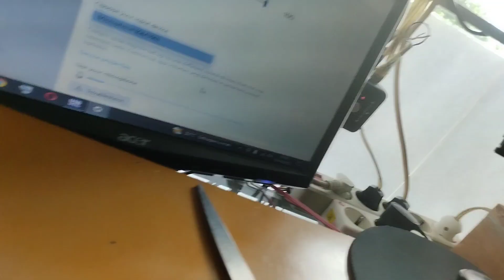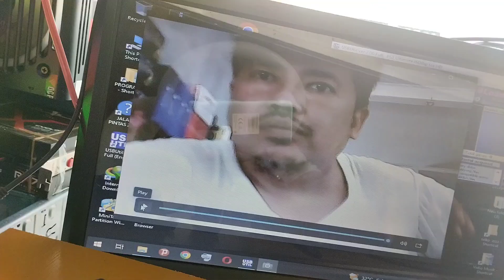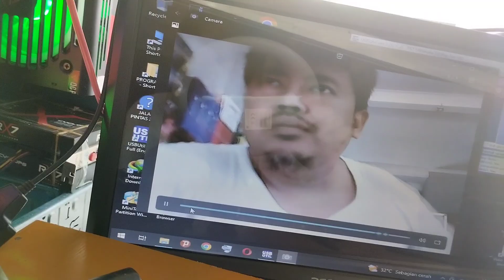unboxibg Usb microphone Redragon gm300 BLAZAR